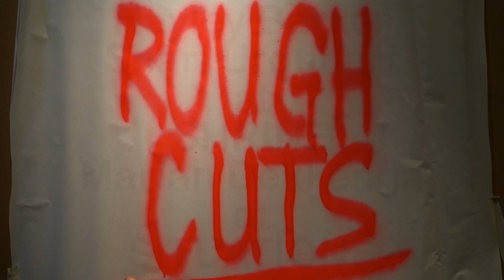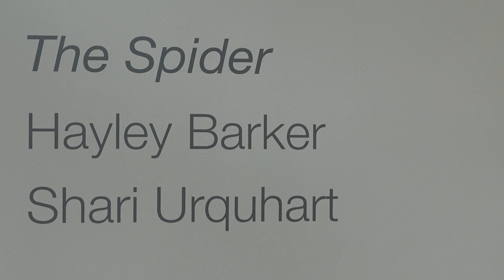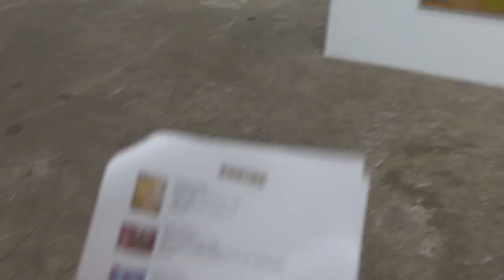Hayley Barker Shari Urquhart at SHRINE Mariah Dekkenga at SITUATIONS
James Kalm is just a guy on a bike with a camera, pedaling through the streets of New York, trying to keep his eyes open. Occasionally he spots things of interest, and if lucky, he’s able to record them and present them to viewers interested in current cultural production. “The Spider” a two artist show at Shrine presents paintings (some of large scale) of domestic scenes featuring gardens and interiors, which resonate with underlying symbolism by Hayley Barker, and extraordinary hook rug tapestries that present surreal narratives in plush fibers by Shari Urquhart (who was included in “Bad Painting” curated by Marcia Tucker at the New Museum in 1978). We then pedal on to Situations to take in a "bonus round" stroll through of “Behind Doors” a group of geometric abstractions by Mariah Dekkenga that employ a technique of illusionary painting over brusque textured grounds. A musical introduction is provided by Marley Sings, and a transitional performance by Paperboy Prince. This program was recorded May 5, 2022.